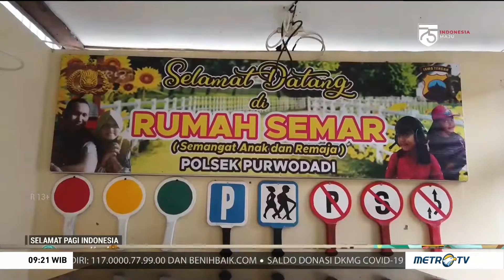Semangat Pelajar Jalani Sekolah Online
Sulitnya para siswa mengikuti pembelajaran jarak jauh masih saja ada. Kendala sinyal internet menjadi tantangan mereka untuk bisa tetap sekolah.